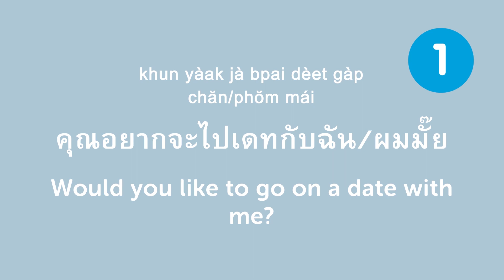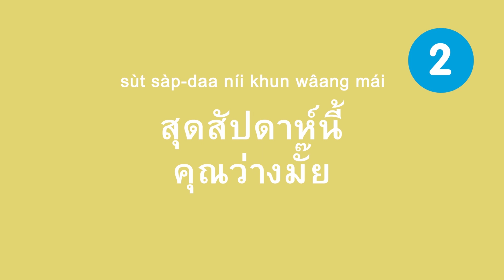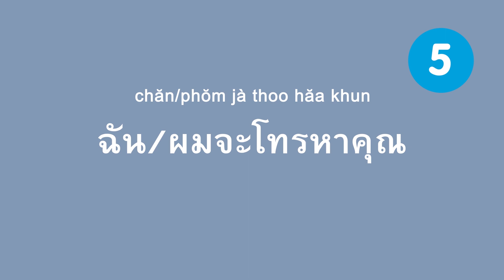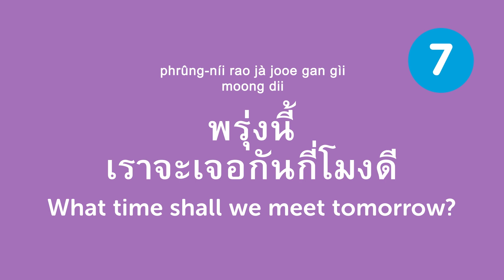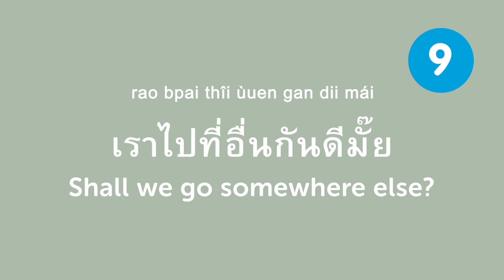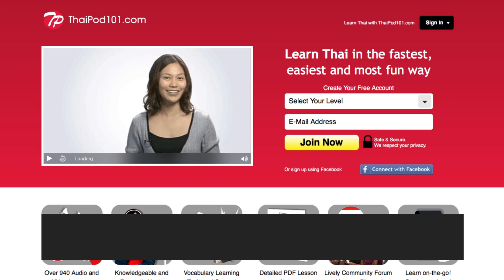Learn the Top Top 10 Phrases You'll Need for a Date in Thai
Here are your FREE Thai lessons, PDF cheat sheets and bonuses for January 2018! Just click here to access your gifts ↓More details below↓

In this lesson, you'll learn Top 10 Phrases You'll Need for a Date that are used every day in Thailand.